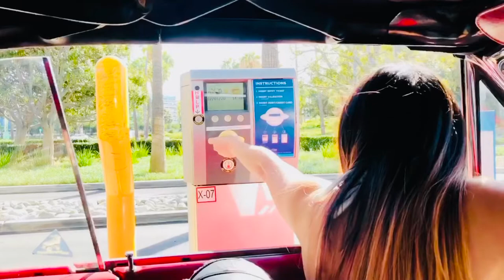San Pedro Cruise NIGHT!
San Pedro Car Cruise on Friday, May 8th. Ft @Longbeach_lloyd! His Tupac 61’ Impala Rag 😎
Video Editor Master Mind @itz_richard101 👏🏽

Personal IG @KillaKitanna
My Car IG @Sonny_63dodgedart ❤️